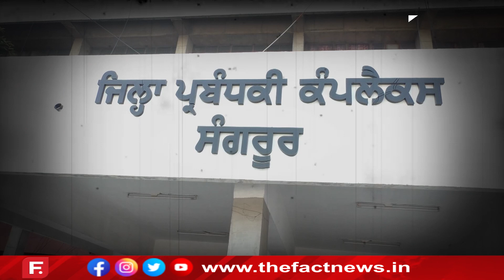ਮਸਤੂਆਣਾ ਸਾਹਿਬ ’ਚ ਮੈਡੀਕਲ ਕਾਲਜ ਸਬੰਧੀ ਵਿਵਾਦ ਖਤਮ, ਸਹਿਮਤੀ ਤੋਂ ਬਾਅਦ ਵੰਡੇ ਲੱਡੂ !